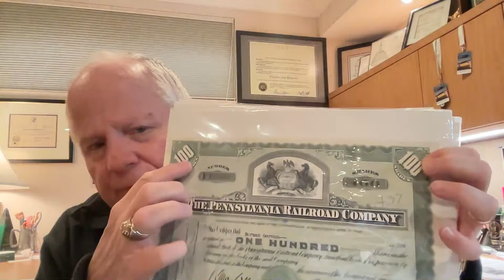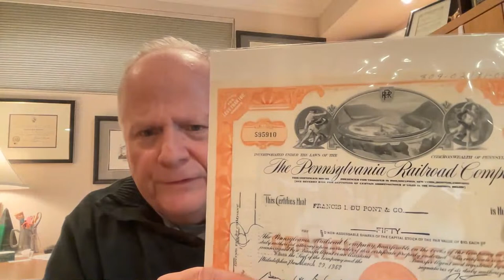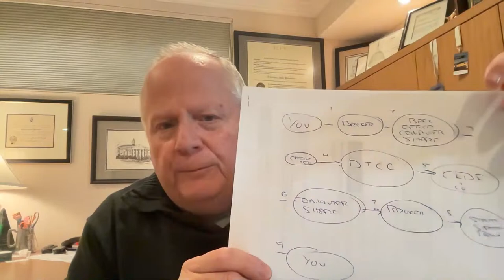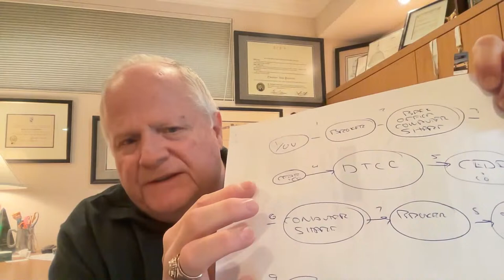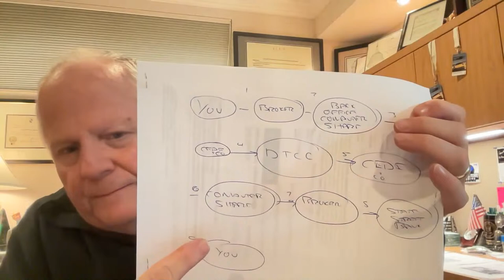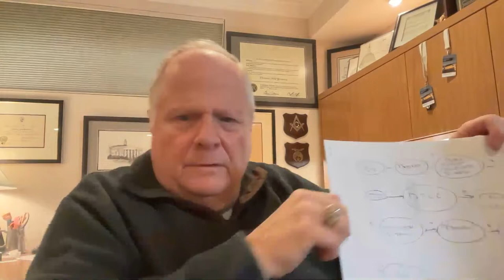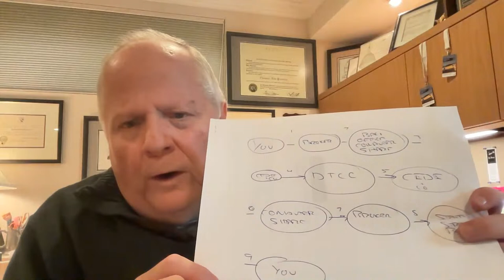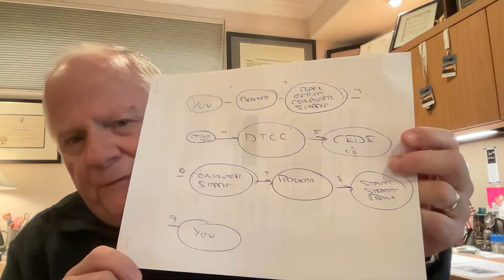Join Us for the Debut of SILVER Mailbag Monday on TEDSpeaksTruth!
Check out the premiere of SILVER Mailbag Monday on TEDSpeaksTruth! Join us for our live Q&A session where Ted will be answering your email and comment questions. Don't miss the chance to be a part of this interactive experience. Tune in today, Monday, March 11, 2024 at 8 pm Eastern Time, for our first ever SILVER Mailbag Monday broadcast. You won't want to miss it! See you there!